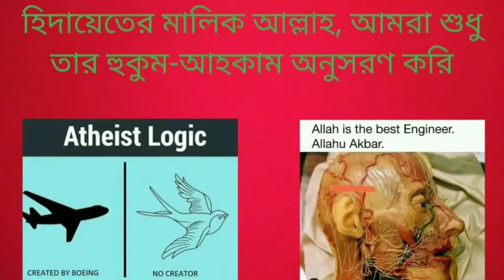আসিফ মহিউদ্দীন কুরআন হাদীস না বুঝেই হযরত মুহাম্মদ এবং ইসলামের সমালোচনা করে?